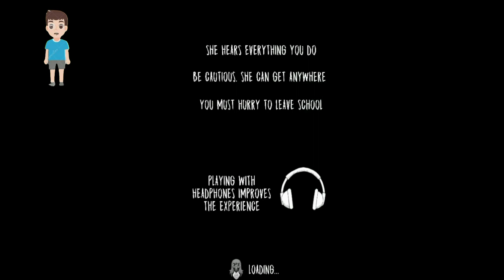Evil nun gameplay | Evil nun van escape | Evilnun version 1.8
Evil nun van escape
Evil nun version 1.8
Evil nun fullgameplay

Little Drago gaming YouTube gaming Channel
YouTube Gaming is a platform on YouTube that is specifically dedicated to video game-related content, including live streams, let's plays, walkthroughs, and more. It allows gamers to connect with others who share their passion, discover new games and content, and even create their own gaming videos to share with the community. With a wide variety of games and content creators to choose from, YouTube Gaming offers something for everyone, making it the ultimate destination for gaming enthusiasts.

my youtube gaming videos
[Little Drago Gaming] is your go-to destination for all things gaming. We specialize in live streams, walkthroughs, and let's plays of the latest and greatest games, as well as some classic favorites. Our videos feature expert commentary, tips and tricks, and a healthy dose of humor, making them perfect for both casual gamers and hardcore enthusiasts. Whether you're looking for a new game to play, or just want to watch some entertaining gameplay, [little drago gaming] has you covered.